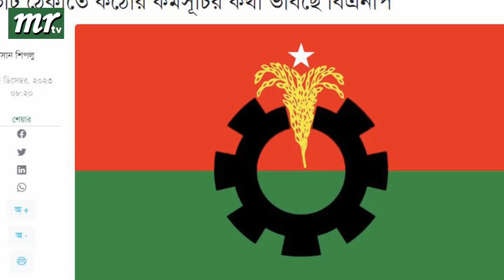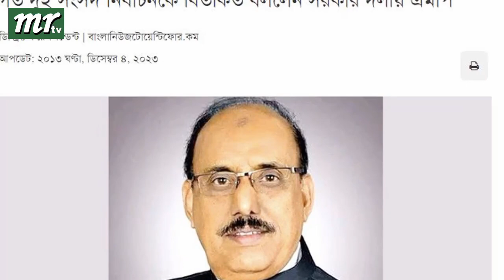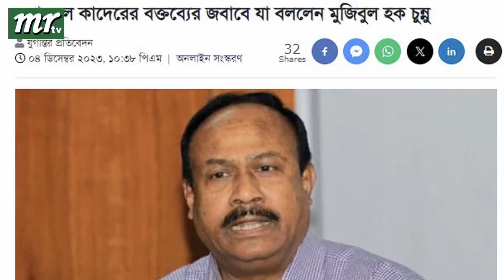এইমাত্র পাওয়া বাংলা খবর। Bangla News 05 Dec' 2023 |Bangladesh Latest News Today ajker taja khobor